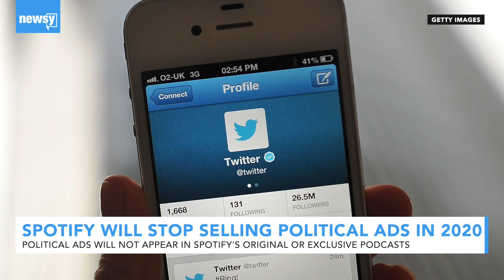Spotify will stop selling political ads in 2020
Political ads will not appear in Spotify's ad-supported tier or in its original or exclusive podcasts.